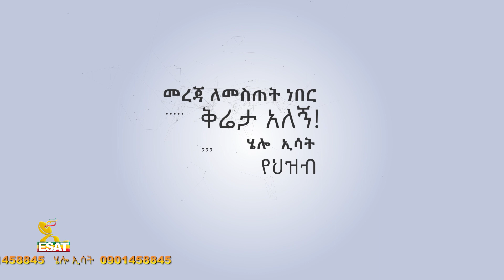Ethiopia - ሄሎ ኢሳት | Hello Esat